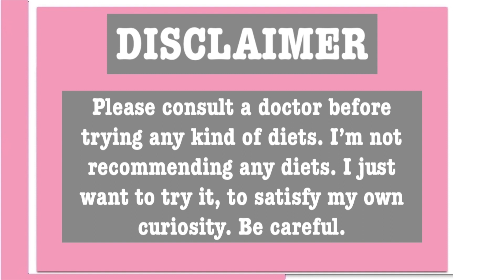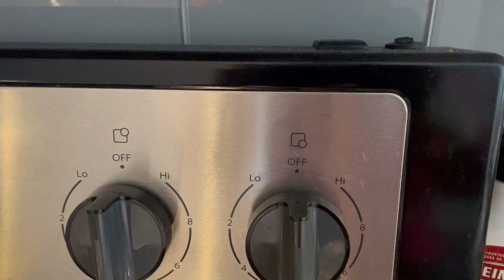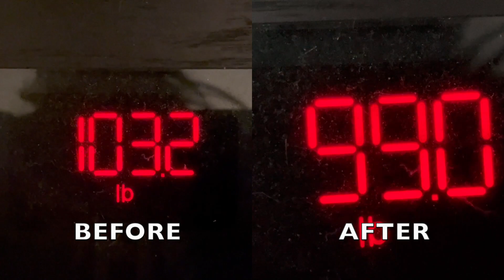I Tried ITZY'S Ryujin Diet! Look at my ReSULts!: lose weight in a short time- food limitation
Join me on an exciting journey as I take on Itzy Ryujin's diet! I'll  explore the eating plan followed by the talented K-pop idol and share my experiences. From meal ideas, I'll document my progress, challenges, and insights into the effectiveness of Ryujin's diet. Let's dive into the world of K-pop diets.

About This Channel:                                                                                                                                                        Resource for health and wellness videos, with a dash of lifestyle and beauty routines.
Hi! I do a lot of fitness/diet challenges, and workout routines. I’m always curious if popular exercise/diets work so, I do them to find out the results. It’s nice to be aware of your body and how it changes. I have a curious mind and love to find the answer to things.
xoxo
Track: NEFFEX- Better Days